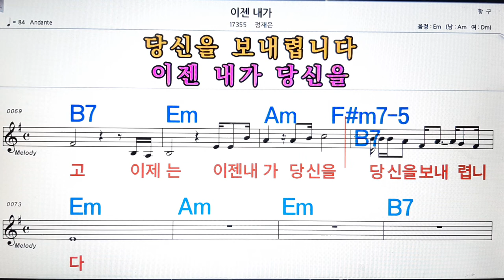이젠 내가/정재은💋노래방, 악보,반주, 가라오케 ,코드, 가사 .💖Karaoke, Sheet music ,Chord, Lyrics ,MR